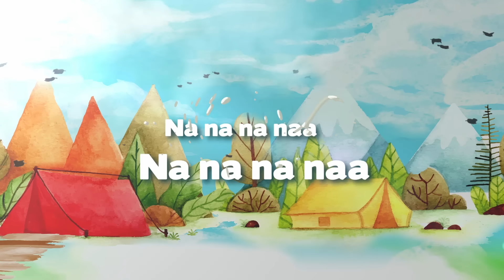SEPULUH [OST. Koki-Koki Cilik 2] - Romaria Feat. Clarice, Ali, Alifa, Farras, Marcello & Adhiyat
Sepuluh (Lompat Lebih Tinggi) adalah Original Soundtrack dari Film Koki-Koki CIlik 2, dimana lagu ini di nyanyikan oleh Romaria bersama Clarice, Ali, Alifa, Farras, Marcello & Adhiyat. Nantikan filmnya ya pada tanggal 27 Juni 2019. Sebelum itu tonton dulu yuk Official Trailer Film KOKI-KOKI CILIK 2 (2019) di

Aktifkan juga RBT dari OST. Koki-Koki Cilik 2 SEPULUH (Lompat Lebih Tinggi) sebagai nada sambung pribadi kalian dengan cara :

TELKOMSEL : KOKICILIK2 kirim ke 1212
INDOSAT : SET KOKICILIK2 kirim ke 808
XL :  KOKICILIK2 kirim ke 1818
TRI : 020619 kirim ke 1212

Produced by Keke Kananta
Assistant Producer by Ariestides J. Suwono

Song & Music:
Composed by Mhala & Tantra NUMATA on behalf Sony Music Entertainment Indonesia
Music Produced & Arranged by BIANCADIMAS (Dimas Wibisana & Bianca Nelwan)
All instruments played by Dimas Wibisana
Mixing & Mastering by Dimas Pradipta @Sum It! Studio
Vocal Directed by Bianca Nelwan
Vocal Recorded at Lavoice Studio, Engineered by Buyung

Video Lyric by Ferry “Kidkid” Ratno⠀